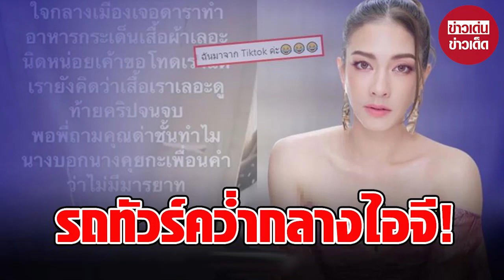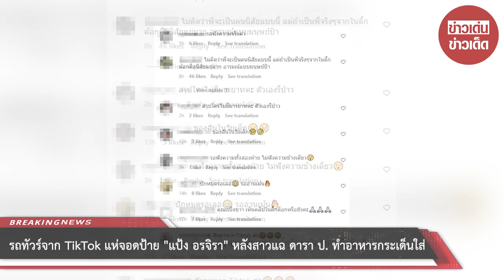รถทัวร์จาก TikTok แห่จอดป้าย “แป้ง อรจิรา” หลังสาวแฉ ดารา ป. ทำอาหารกระเด็นใส่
จากกรณีสาวคนหนึ่งเผยเรื่องราวที่ตนลงใน TikTok เล่าว่าไปทานอาหารบุฟเฟ่ต์หรูใจกลางเมืองเป็นมิชลินสตาร์ แล้วโดนดาราคนหนึ่งชื่อเล่นว่า ป. ชื่อจริง อ. ทำอาหารตกใส่เสื้อผ้าเลอะ เพราะมันแต่คุยเล่น ได้เอ่ยขอโทษคำเดียวว่า "sorry" เจ้าตัวรู้สึกไม่ได้แสดงถึงความจริงใจ จึงมองหน้าไม่ตอบรับคำขอโทษ แต่อีกฝ่ายด่าสวนกลับมาว่า "No manners"

"เขาขอโทษเราพูดว่า sorry เรามองหน้าเขา ไม่ตอบ เพราะเราสตั้นอยู่ มัวแต่เล่นกันอยู่ได้จนกระเด็นมาโดนเสื้อผ้าเราเลอะหมดเลย แล้วมองหน้าชีว่าเอ๊ะ เขาเป็นดาราหรือเปล่า"

"แล้วอย่างที่ 2 คือ การขอโทษคำเดียวด้วยการพูด sorry มันยังไม่ได้แสดงถึงความจริงใจ จริงๆ เขาควรจะถามพี่ว่าเป็นอะไรไหม Are you OK? เสื้อผ้าสีขาวด้วยเลอะไหมคะ เขาเป็นดารามันจะดูน่ารักมากเลย เราก็จะหายโกรธทันที แต่เนี๊ยะ sorry คำเดียว เราก็มองหน้านาง ไม่ได้ตอบ"

"แค่เราไม่ตอบ มันด่าฉันเลยนะว่า No manners พี่ก็ด่ามันกลับสิว่า Why you say other people No manners? You think people don't understand you say? มันก็เลยด่าพี่ใหม่เป็นภาษาไทยว่า "ไม่มีมารยาท" พี่ก็เลยด่ามันกลับว่า "คุณนั้นแหละไม่มีมารยาท"

ล่าสุด ชาวเน็ตเข้าไปคอมเมนต์ในรูปของ "แป้ง อรจิรา" ในไอจีส่วนตัว ถามว่าใช่ดาราคนดังกล่าวหรือไม่ ขณะที่สาวแป้งยังไม่มีการออกมาชี้แจงประเด็นนี้

00:00 - Intro
00:10 - News
01:00 - Minute